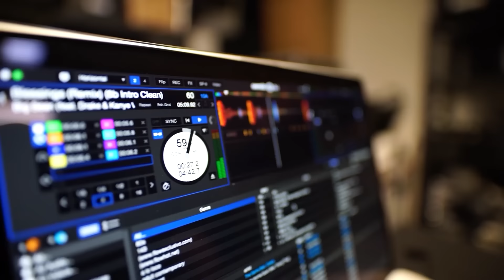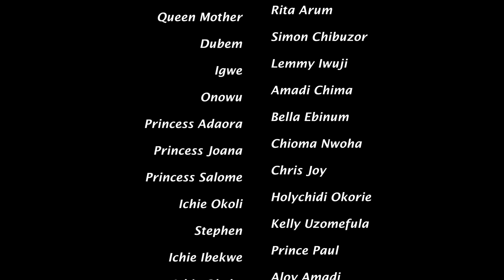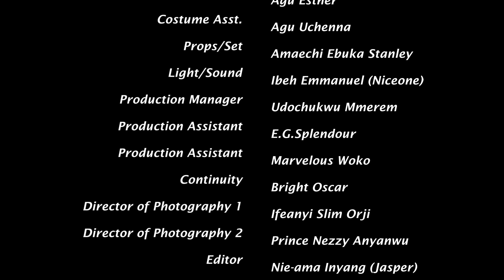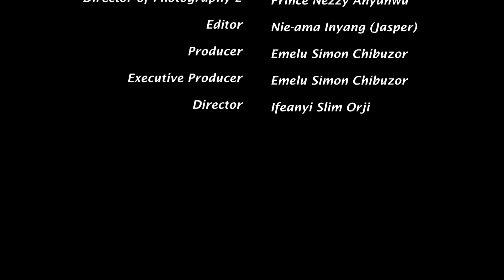𝐋𝐞 𝐓𝐫ô𝐧𝐞 𝐃𝐞 𝐅𝐞𝐫 - 𝐅𝐢𝐥𝐦 𝐍𝐢𝐠𝐞𝐫𝐢𝐚𝐧 𝐄𝐧 𝐅𝐫𝐚𝐧𝐜𝐚𝐢𝐬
Af/Name: French Shake The Royal Seat